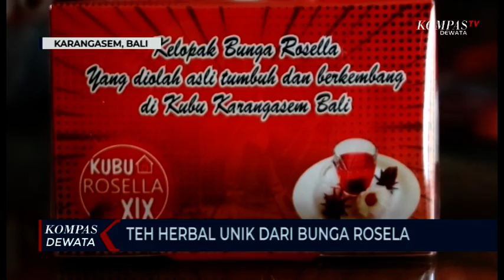Teh Herbal Unik Dari Bunga Rosela Yang Kaya Manfaat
Karangasem, KOMPAS.TV - Banyaknya Bunga Rosela Yang Tidak Bisa Diekspor Dimasa Pandemi, Membuat Seorang Warga Di Kabupaten Karangasem, Berinovasi Mengemas Rosela Sebagai Teh Herbal.  Jenis Bunga Dengan Nama Latin Hibucus Sabdariffa, Biasanya Digunakan Masyarakat Sebagai Tanaman Hias. Tapi Taukah Anda, Jika Rosela Memiliki Banyak Manfaat Untuk Kesehatan Tubuh.

Ditangan Warga Desa, Karangasem Bali, Bunga Rosela Disulap Menjadi Minuman Herbal Berupa Teh. Pembuatan Teh Rosela Melewati Sejumlah Proses.

Pertama Adalah Membuang Biji Yang Terdapat Didalam Bunga Rosela, Kemudian Bunga Berwarna Merah Ini Dicuci Hingga Bersih, Lalu Dijemur Dibawah Terik Matahari Selama 3 Hari Hingga Mengering.

Untuk Memastikan Tak Ada Lagi Micro Organisme Didalam Bunga, Maka Pengeringan Dilanjutkan Dengan Menggunakan Oven Dengan Suhu 150 Derajat Selama 5 Menit, Kemudian Rosela Siap Digiling Lalu Dikemas. Ide Ini Muncul Ketika Melihat Banyak Petani Rosela Yang Terpaksa Membuang Hasil Panennya , Karena Sulit Diekspor Ditengah Pandemi Covid-19.

Salah Satu Pecinta Teh Mengaku/ Sangat Menikmati Rasa Dari Teh Rosela. Campuran Rasa Manis Dan Asam, Membuat Teh Rosela Terasa Unik. Saat Ini Teh Rosela Milik I Nyoman Musna Antara Hanya Dipasarkan Melalui Online.

Untuk Satu Kotak Yang Berisi 15 Kemasan Teh, Dijual Seharga 15 Ribu Rupiah. Rosela Dipercaya Mengandung Anti Oksidan Tinggi, Membantu Menurunkan Tekanan Darah, Hingga Meremajakan Kulit.

Saksikan tayangan lengkap kami di Televisi channel 23 UHF KompasTV dewata setiap hari di jam 05.30 WITA - 08.00 WITA